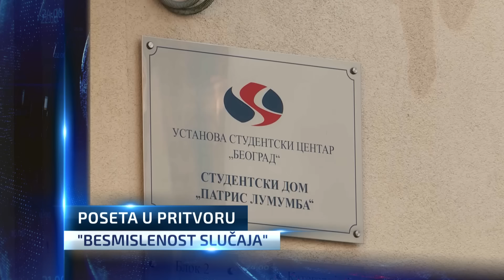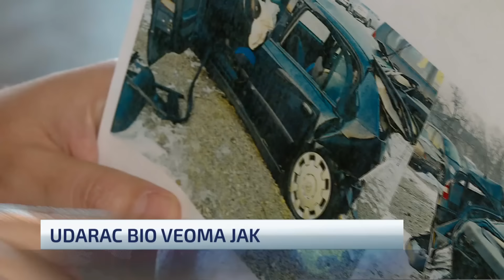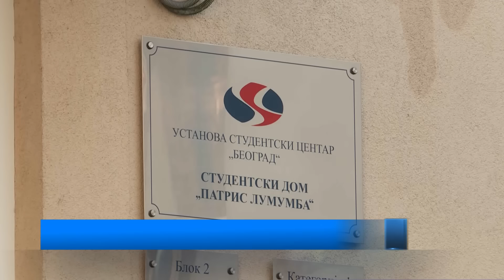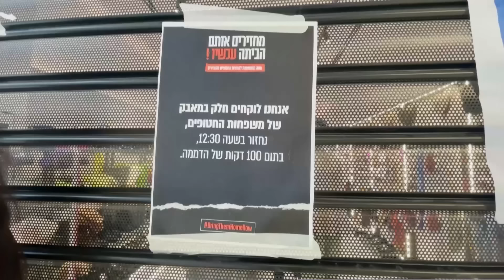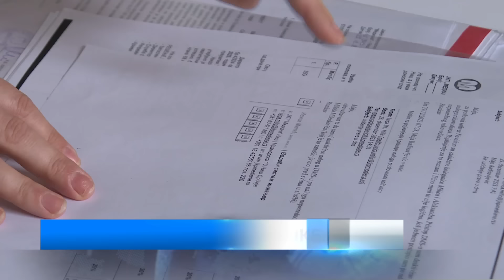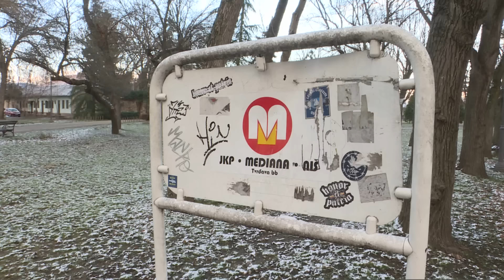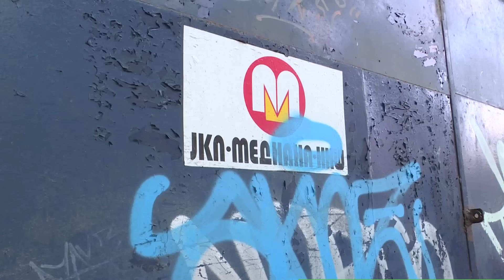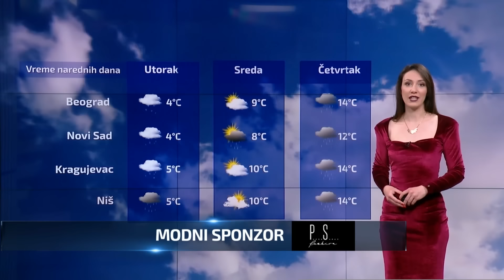Dnevnik u 19 / Beograd / 14.1.2024.